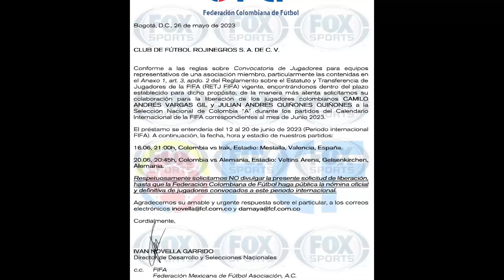JULIÁN QUIÑONES busca FORMAR PARTE de la SELECCIÓN MEXICANA de FUTBOL / JULIÁN QUIÑONES HOY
Mucho se ha rumorado en las últimas semanas sobre cuál será el destino de Julián Quiñones en cuanto a selección, ahora la historia ha dado un giro distinto.